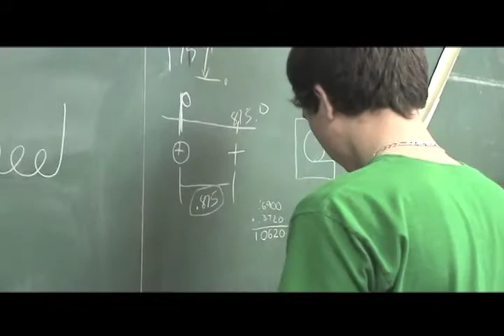Shake Table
Computer Integrated Manufacturing (CIM) class 2010 class project was to design, test, manufacture and build a shake table to test structures on.  The project utilized a CNC router, lathe, Inventor CAD software, MasterCam and numerous hand and machine operations to construct the project.  OPHS Technology Education, The Engineers of the Future.